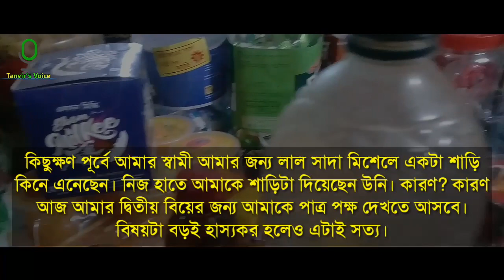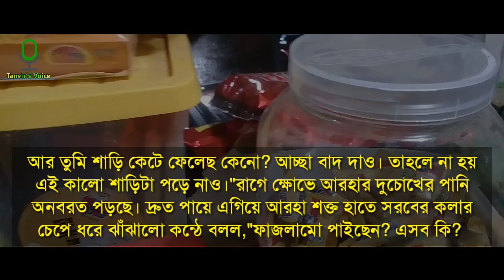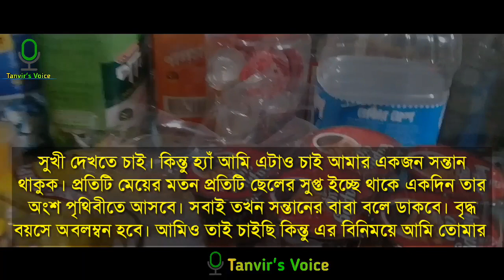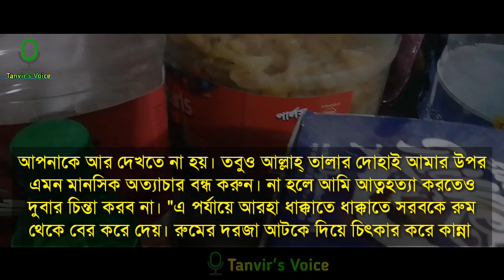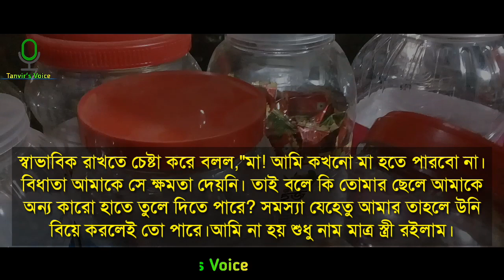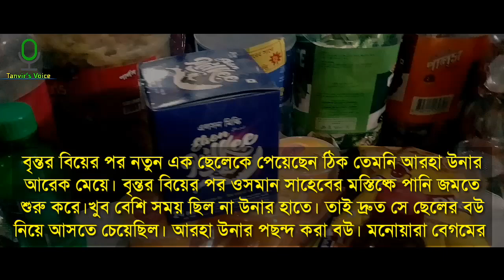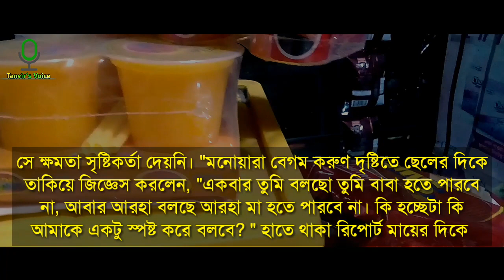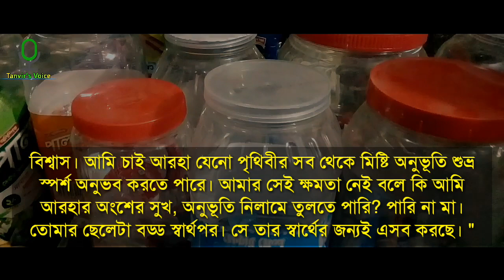শুভ্র স্পর্শ | পর্ব ১ | ভালোবাসার গল্প - TM Story